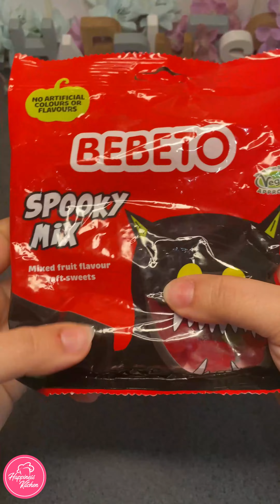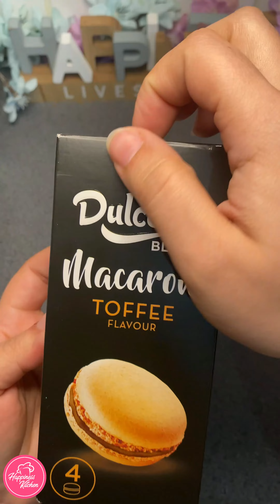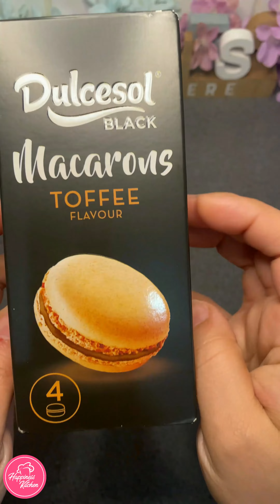Filling platter ASMR for you | YUMMY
Filling platter with sweets

Filling platter with chocolate and cookies 🍪 ASMR

COOKIES Platter Fiiling 😍